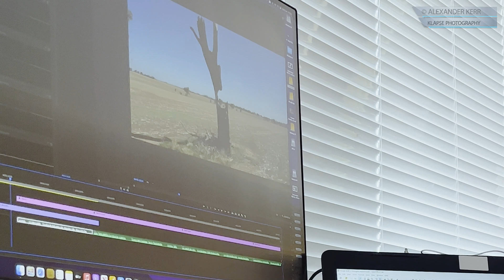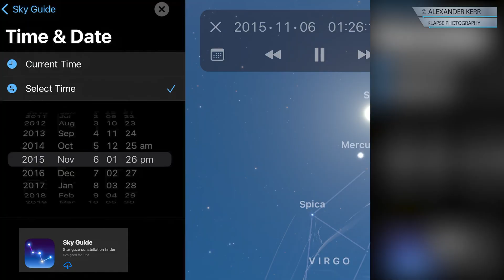Could this be a SunDog? - Phenomenon caught in Time Lapse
I've literally captured hundreds of time lapses over the years. So much so that about 80% or more I haven't edited as yet. In any case I came across this Holy Grail Time Lapse capture from 2015 and noticed something strange.

So I thought I'd upload it and share to see what others think.

I did upload a short version of this and I've already been informed that it's a form of Sundog or flat refracting ice crystals floating in the clouds. Most likely it is caused by this phenomenon.

But watch the video, do some research and let me know what you think it could be.